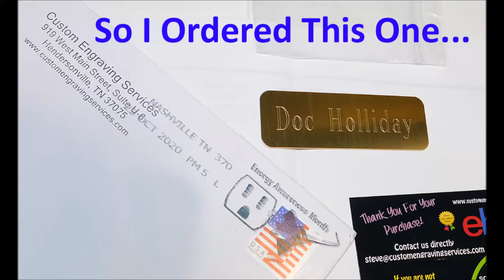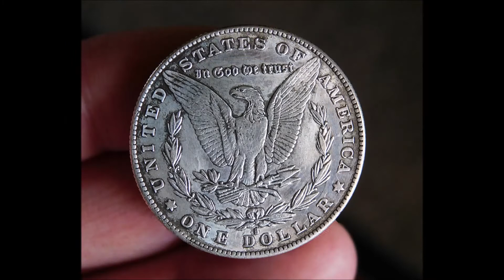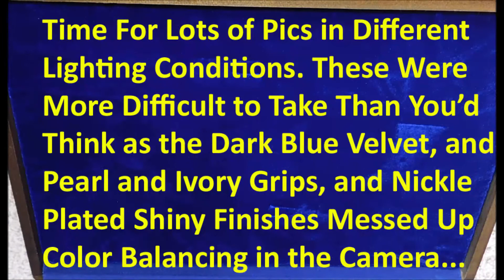Making a Display Box For My Renditions Of Doc Holliday's Gunfighter Pistols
Another 'picumentary' (no narration) on my making a display box for my renditions of Doc Holliday's gunfighter pistols. As mentioned in my original vids making the grips for these pistols, they are not historically or replica accurate to anything other than my imagination and availability of current manufactured guns I had available to me. I have links to those vids posted above for you to see how and why I chose these particular models if you're interested.

For the display box in this vid, I've reworked or upcycled an old wooden silverware chest with foam, blue velvet, an 1881 Morgan silver dollar and a replica Deputy US Marshal Badge similar to the one (in the movie Tombstone) that Wyatt Earp gives to Doc, and he then wears to the gunfight he has with Johnny Ringo. Again, not anything historically or even movie accurate, but rather my idea and availability of items.

This video is a (somewhat documented) gallery of pics of my project making the display box, but not so much a "how to" video. I know there are many other ways to make one but my pictures will at least give you an idea of how I approached making mine if you didn't have any idea how to start. It was a fun project and a nice way to display these nice looking Doc Holliday styled pistols!